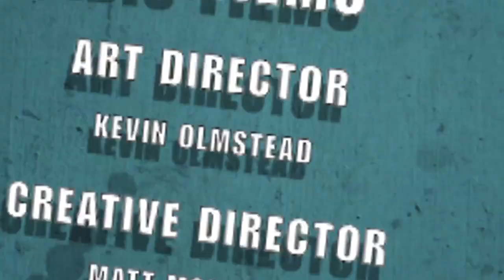Nerdlocker - Green Lantern, Deadpool, Willow & More Comic Book Reviews!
Before Watchmen: Moloch #1,
Deadpool #1,
Avengers #33,
Scarlet Spider #11,
Iron Man #1,
Harvest #4 of 5,
The Manhattan Projects #7,
Perhapanauts #1,
Willow #1,
Colder #1,
Mars Attacks #5,
Freelancers #1.

Please let us know what books you are reading and if there are any you'd like us to review!
Special thanks to DC Comics, Image Comics, Marvel Comics, Dark Horse Publishing, IDW Publishing, Boom! Studios, Legendary Comics. For more info on comics, video games, movies and anything else nerd, check out Nerdlocker.com, a place for your inner nerd.